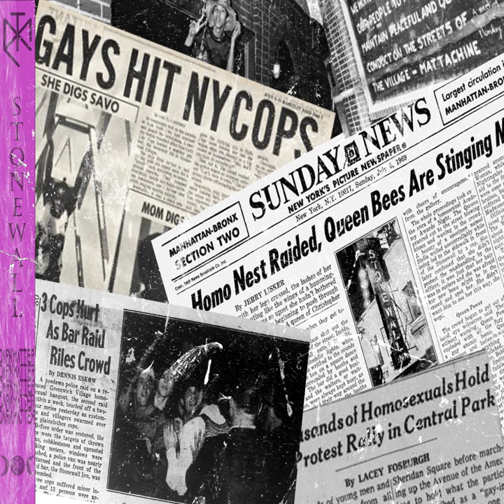Stonewall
Stonewall · Darkmatter